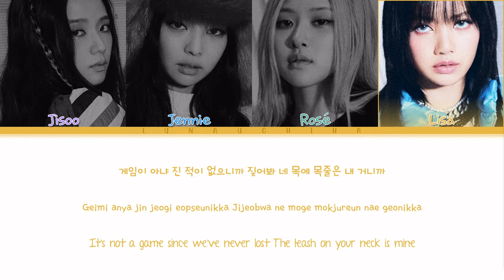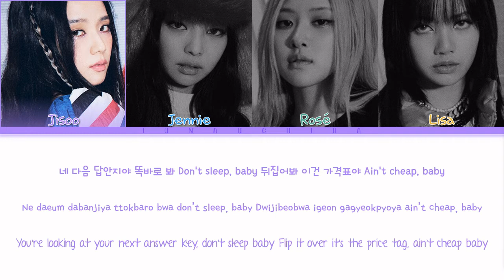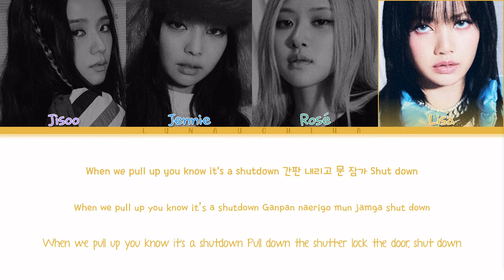BLACKPINK (블랙핑크) - Shut Down (Color Coded Lyrics Han/Rom/Eng)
→ Artist: BLACKPINK (블랙핑크)
→ Song: Shut Down
→ Album: BORN PINK
→ Release Date: September 16, 2022